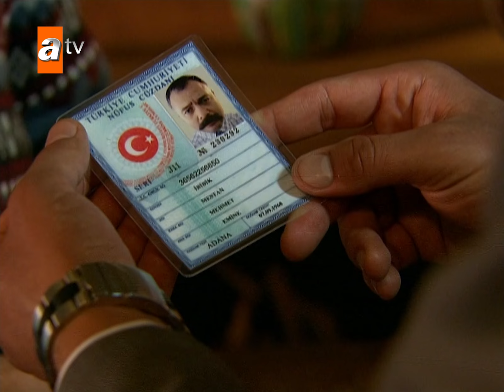Adanalı çete tarafından kaçırıldı - Adanalı Efsanesi